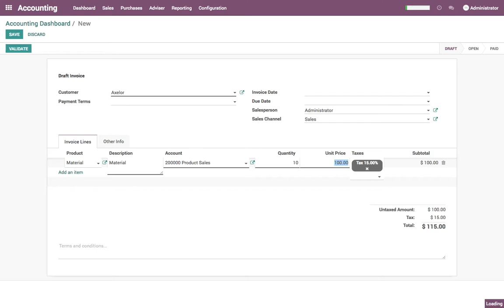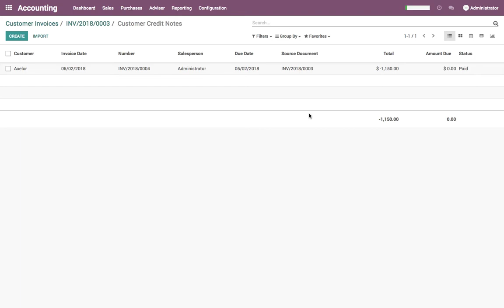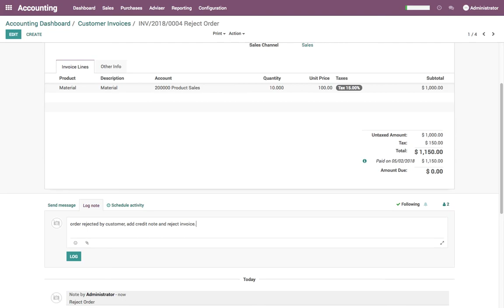How to reject customer invoice, which is not issued to customer?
In Odoo, it's not possible to modify an invoice that has been validated and sent to the customer. If a mistake was made on a validated invoice, the legal way to handle that is to refund the invoice, reconcile it with the original invoice to close them and create a new invoice.

If you need to cancel an existing invoice, use the Refund Invoice button on the invoice. In the refund method field, select "Cancel: create a refund and reconcile".